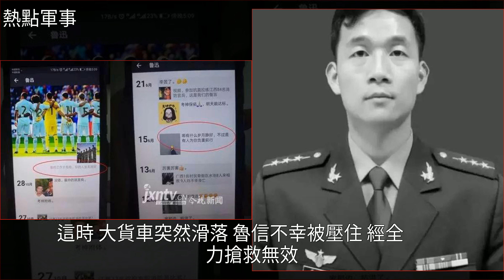今天，我要把這些戰友的名字再念一遍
今天，我要把這些戰友的名字再念一遍空軍,貨車,陸軍,颱風,車禍今天，我要把這些戰友的名字再念一遍空軍 貨車 陸軍 颱風 車禍